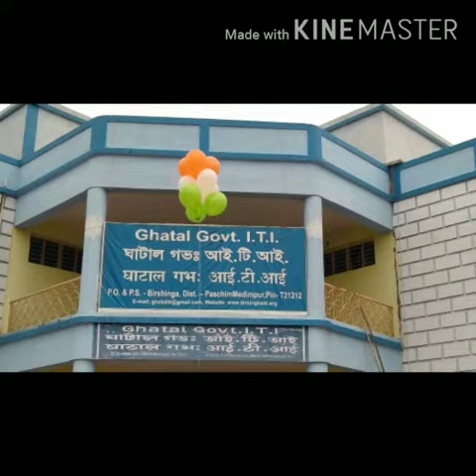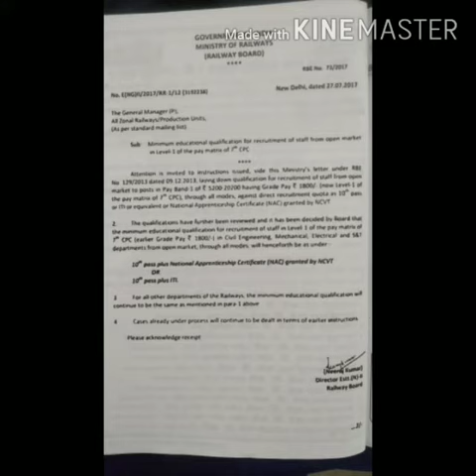Admission going on in Government ITI Ghatal running under PTP